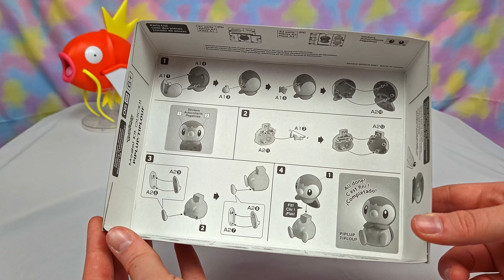Building Pokemon Model Kit - Piplup | ASMR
This Piplup model kit is super adorable!!! Although, Turtwig was my starter choice, sorry Piplup ;D
Anyway, in this video I build a Pokemon model kit featuring Piplup. Enjoy! :)

If you want to watch the speed build with background music version of this video, click this

Pokemon Model Kit - Piplup by Bandai